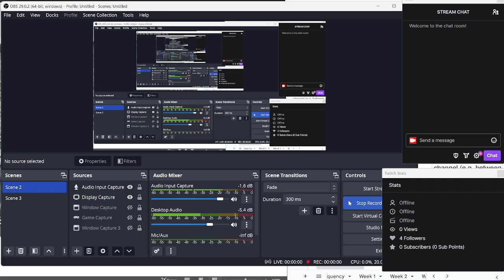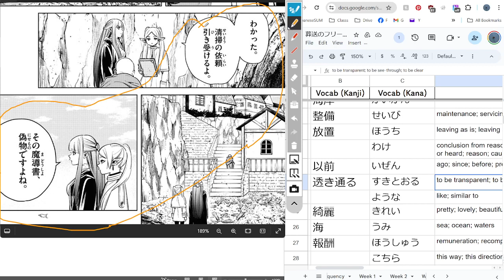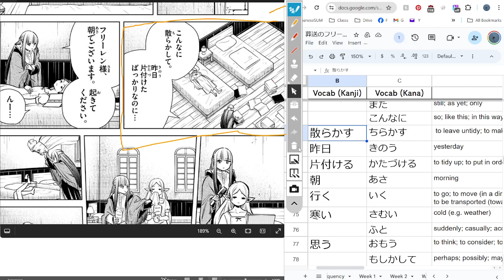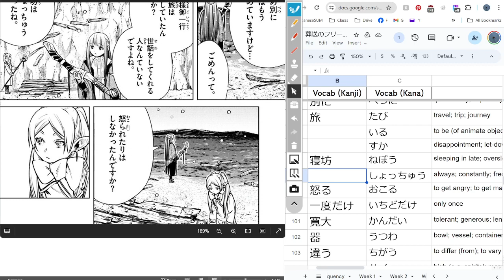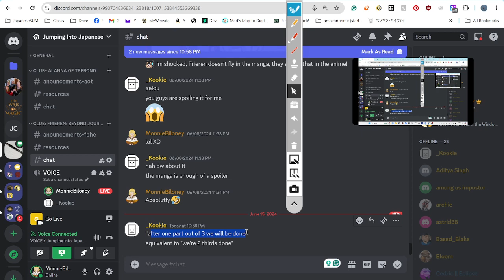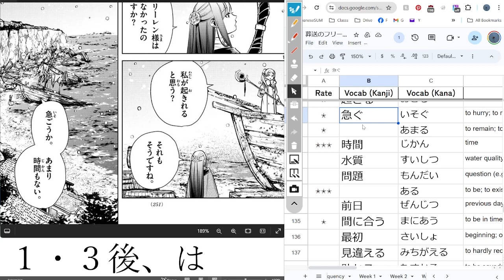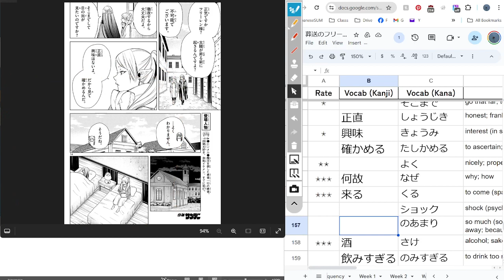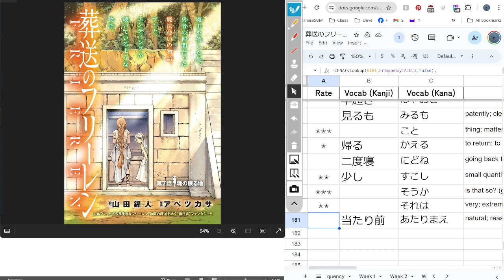Frieren: Beyond Journey's End 08 葬送のフリーレン Reading Discussion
Read Chapter 6